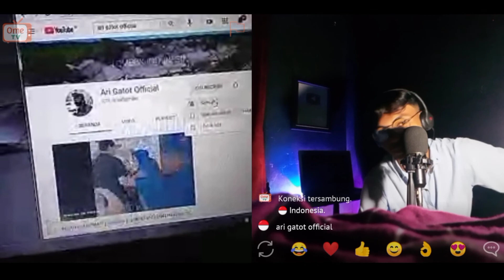REAKSI WARGA KITA +62 LIAT SILVER PLAY BUTTON KW.......|| OME TV PART 9